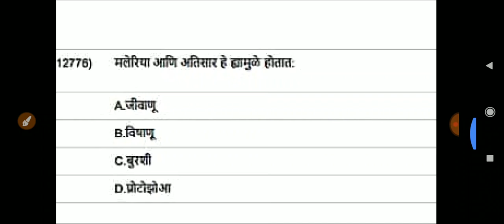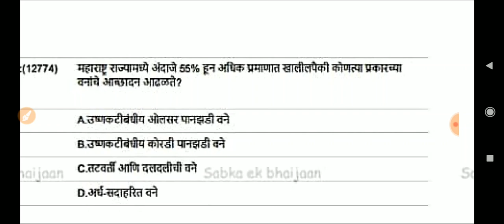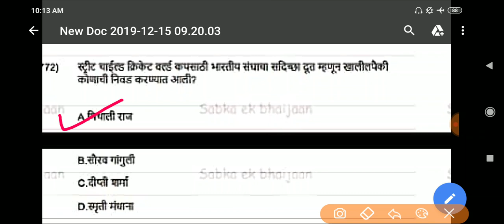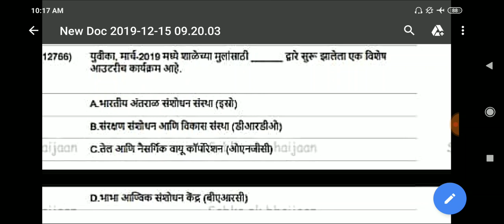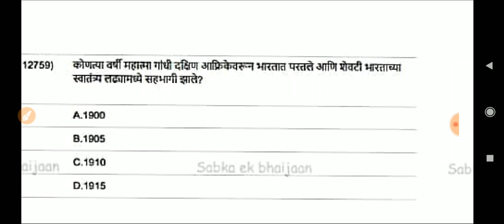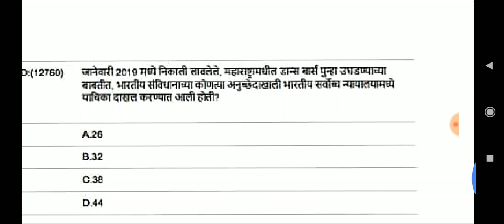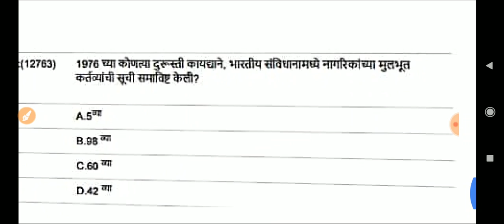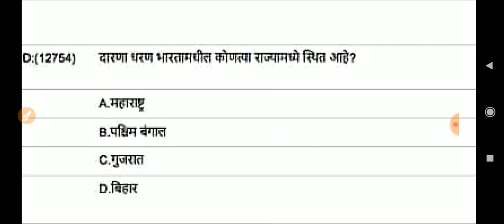महापोर्टल प्रश्नपत्रिका , #45, pashusavrdhan question , police bhart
पशुसंवर्धन विभाग भरती 2019 प्रश्नपत्रिका , pashusavrdhan question,
Ssc clear question ,
police bhart